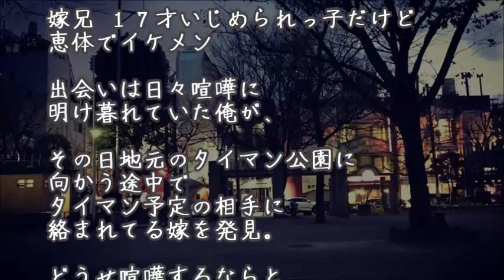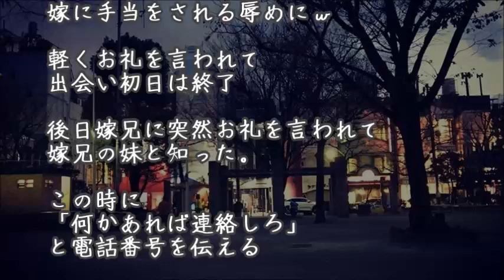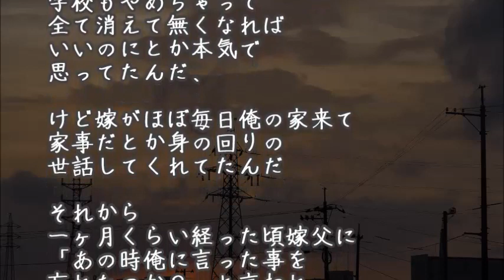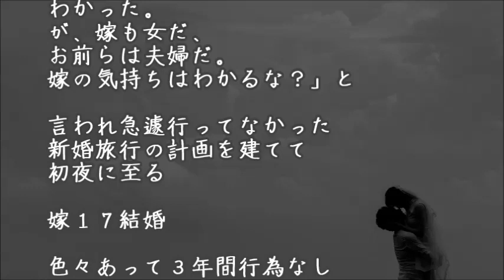【馴れ初物語】勘違いで三回嫁に会っただけで…【涙・感動の話】『涙あふれて』【感動する話】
馴れ初め物語 母「今すぐ、 嫁ちゃん分捕って来い！承諾取れなかったら勘当だ！！」　母に罵倒され尻を蹴飛ばされて、嫁と結婚したwww【感動どっとこむ】

馴れ初め年上の女性 小4の時から嫁さんを追っかけ続けて、付き合うまで１０年かかったwwww【感動どっとこむ】

馴れ初め年の差 私もっと店長と一緒にいたいです。付き合ってください【感動どっとこむ】

【馴れ初め物語】個性的な刺繍がある白いシャツを発展途上国に送ったら・・・【涙・感動の話】『涙あふれて』【感動する話】

【馴れ初め物語】親に会わせてくれないなら別れるよ…⇒結果…【涙・感動の話】『涙あふれて』【感動する話】